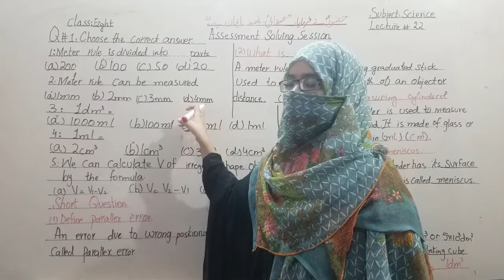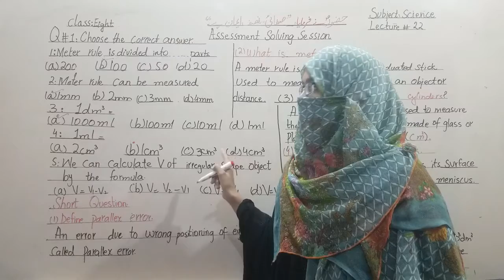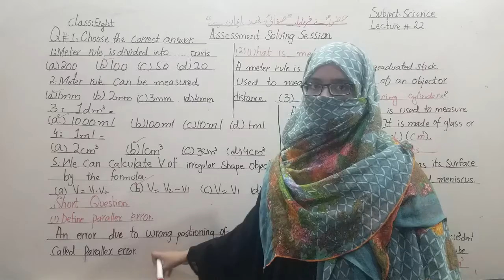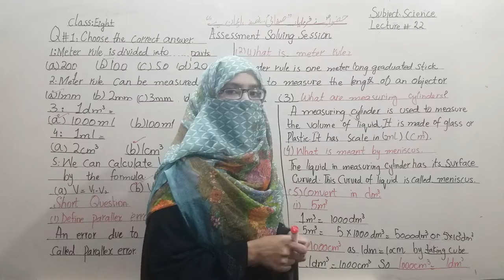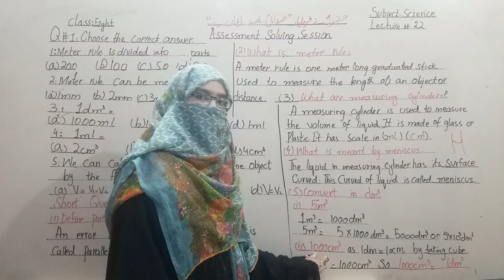Class Eight I Science I Assessment Sheet 22